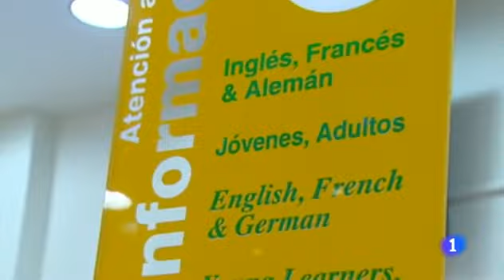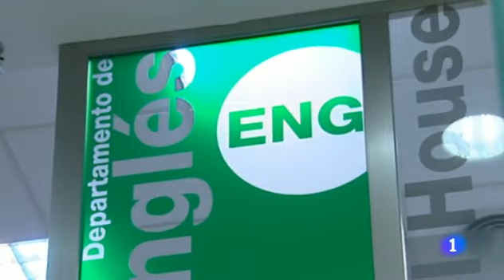Vacaciones para aprender idiomas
Reportaje sobre los jóvenes que se van a aprender idiomas al extranjero (Extraído del Telediario de TVE (julio de 2012)).